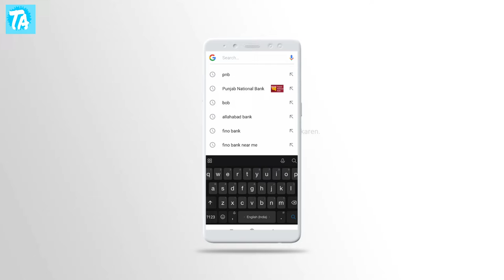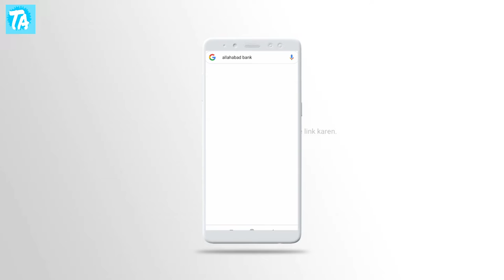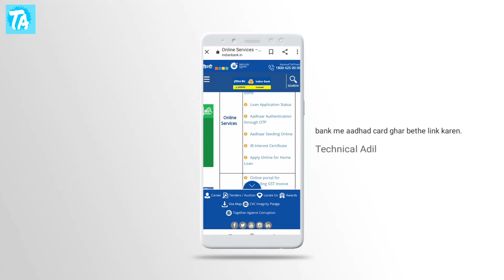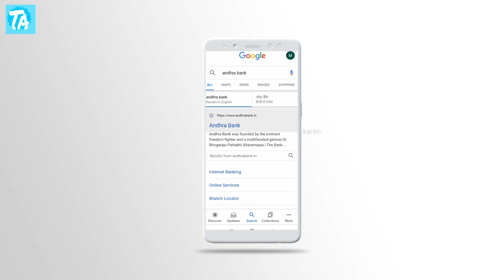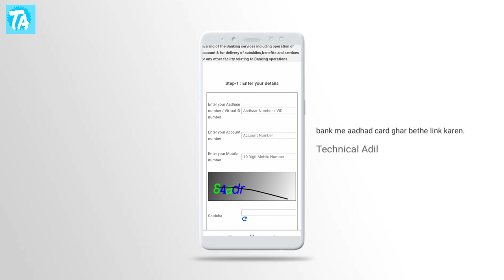Bank me aadhar card link karen 2020 | बैंक में आधार कार्ड लिंक करें 2020। अपने मोबाइल से।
Is video me hum baat karne wale hai ki app ghar beth kr apne mobile se bank me aadhar card kaise link kr sakte hai.

     🙏पूरी वीडियो देखने के लिए आपका धन्ययावाद 🙏